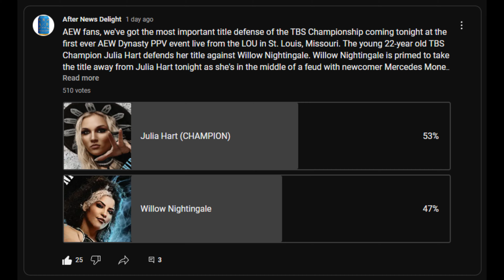Willow Nightingale Beats Julia Hart For TBS Title at AEW Dynasty (Apr. 21, 2024)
📆 Taped Live on Sunday April 21, 2024 (Televised on Sunday April 21, 2024) (PPV-TV)

📍 Chaifetz Arena in St. Louis, Missouri

🤼 Julia Hart vs. Willow Nightingale for the TBS Championship. Stokely Hathaway sat in on commentary. Excalibur said the House Rules for this match also include no rope breaks for submission holds and a 20-count at ringside as opposed to the usual ten count.

Willow knocked Hart down with a kick when the bell rang. Willow threw forearms strikes at Hart and then ran her into the turnbuckle pads twice. Willow went to the middle rope and was kicked by Hart before tumbling to ringside. Hart followed and tossed Willow into the timekeepers area. Hart rolled Willow back inside the ring and then bounced her head off the mat several times.

Mercedes Mone was shown watching the match on a backstage monitor. Willow came back with a sleeper that caused Hart to drop to the mat. Hart threw kicks at Willow to break the hold, but then Willow hit a spinebuster for a two count. Willow went for a second rope dropkick, but Hart avoided it.

Hart applied her Hartless submission finisher, but Willow powered her up and ended up sitting on her and getting a two count. Hart threw a couple of light superkicks. Willow fired back and charged her in the corner, but Hart put her feet up and stomped Willow to the mat.

Hart went for a top rope moonsault, but Willow put her feet up. Willow clotheslined Hart and then lowered the straps on her gear. Willow hit the Doctor Bomb and scored the clean pin…

Willow Nightingale defeated Julia Hart in 6:00 to win the TBS Championship.

After the match, Hathaway and Statlander joined Willow in the ring and hugged her before raising her arms. Mercedes Mone’s entrance music played and she made her entrance.

Willow held up her title belt. Mone smiled and nodded. The AEW Double Or Nothing logo appeared on the screen while Excalibur officially announced their TBS Title match for the pay-per-view event. Both wrestlers left the ring. Willow greeted her family members at ringside while Mone watched from the stage. Willow was rejoined by Statlander and Hathaway and they all headed to the back.

📍 Location: Chaifetz Arena in St. Louis, Missouri

🎥 Original Video Date: Sunday April 21, 2024 (AND-TV)

AEW
ROH
WWE
Impact Wrestling
Dynamite
Rampage
Collision
Raw
SmackDown
WrestleMania 39
WrestleMania 40
WWE Backlash
AEW Dynasty
TNA Under Siege
NXT Stand and Deliver
NXT Battleground

wwe
raw
raw highlights
wwe raw
wwe 2023
wwe highlights 2012
wwe 2024
wwe today
nxt
nxt highlights
wwe nxt
wwe live
wwe smackdown
smackdown highlights
wwe wrestlemania
wwe #2024
nxt 2024
aew 2024